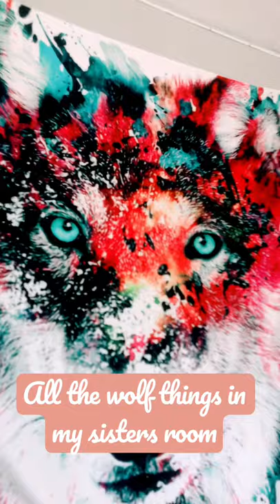All the wolf things in my sisters room🐺